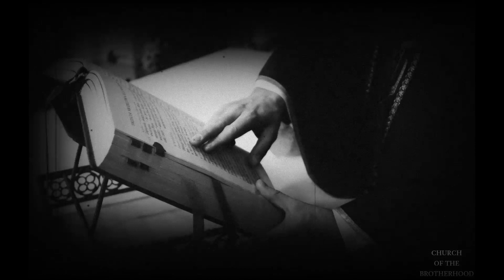Uncovering the Battle of Good and Evil: Spiritual Warfare in 1956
Dive into the depths of spiritual warfare as the young Priest David James O'Mally confronts the darkest forces in a gripping tale of good versus evil.